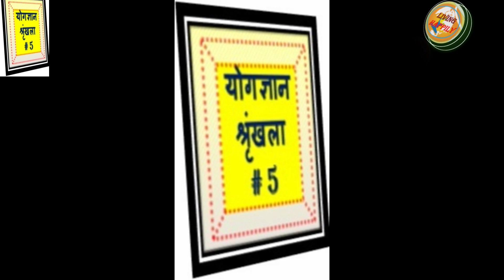आसनों के प्रकार | TYPES OF YOGA | योगज्ञान श्रृंखला# 5 | LIVING HAPPILY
1. प्रकृति आसन
2. अंग मुद्रावत आसन
3. पशुवत आसन
4. वस्तुवत आसन
5. योगीनाम आसन
6. अन्य आसन
60. ऋषि-मुनियों ने स्वास्थ और आध्यात्मिक प्रश्नों की खोज के दौरान प्रकृति, पशु और पक्षियों का गहन अध्ययन कर यह जानने का प्रयास किया कि सहज रूप से किस तरह से स्वस्थ और चैतन्य रहा जा सकता है। योग के आसनों को हम मुख्‍यत: छह भागों में बाँट सकते हैं: